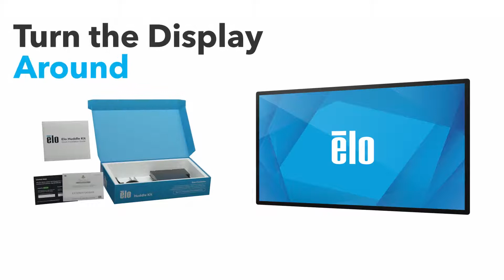Elo Huddle Kit Collaboration Solution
Learn how easy it is to deploy Elo's NEW Huddle Kit! Pair Elo’s Huddle Kit with an award-winning 4K interactive display, add your collaboration software, and enjoy a complete interactive system that fosters engagement among users, regardless of location. Each kit includes Elo’s Conference Camera and i5 Windows 10 Computer Module complete with a pre-loaded intuitive dashboard for easy navigation to the pre-installed whiteboarding and wireless BYOD content-sharing software. The dashboard also allows for quick access to any 3rd party video conferencing and office productivity software.